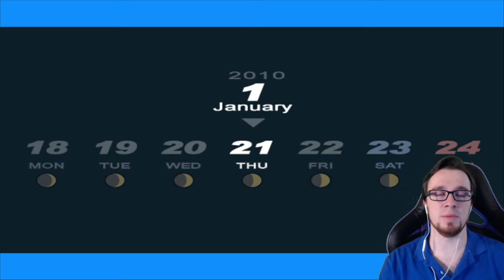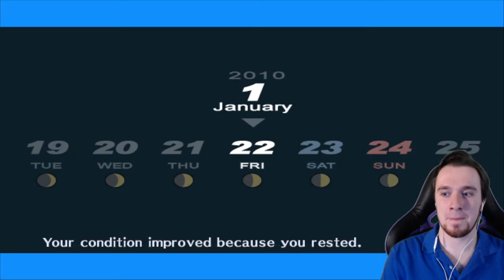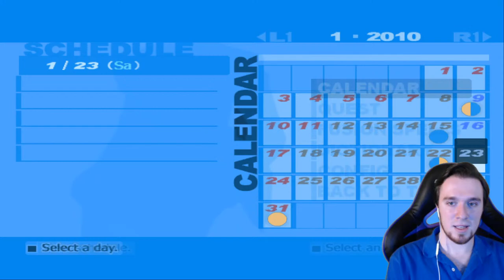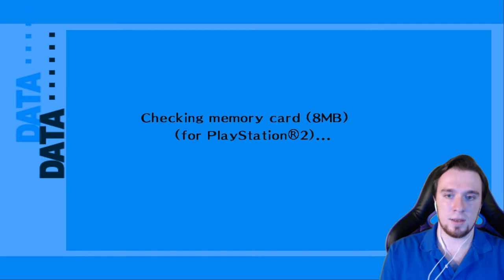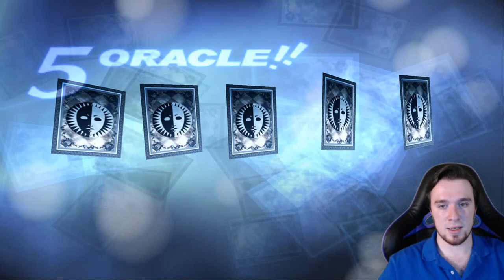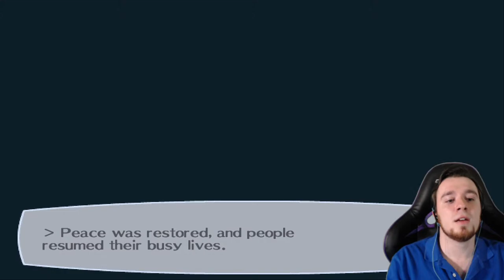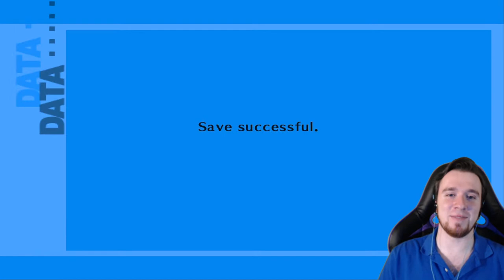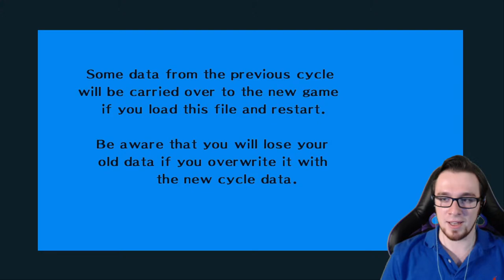Blind Persona 3 FES Playthrough, End of The Journey